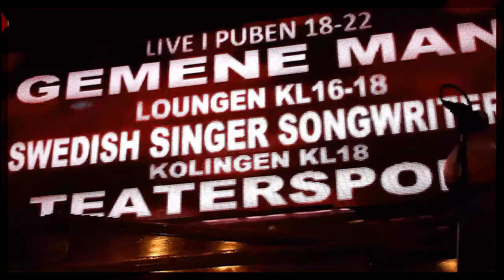Gemene Man - Engelen 2018 02 11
Bandmembers: Lillemor Runesson, Lennart Nylund, Anders Petterson, Raimo Palo & Pontus Boqvist
Video: LLS Recording - Louise Elfvengren